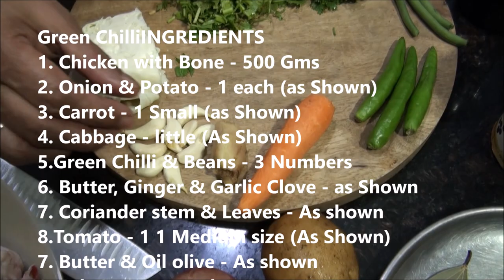Chicken Bone Soup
Chicken Bone Soup is made with chicken bones for more than its nutritional value, nothing compares to the subtle, heartwarming flavours and great health benefits of this classic soup.
If there’s any soup that makes you feel cosy, comfortable, and warms you from within, it’s the classic Chicken Bone Soup.